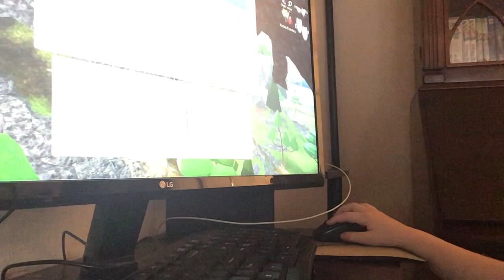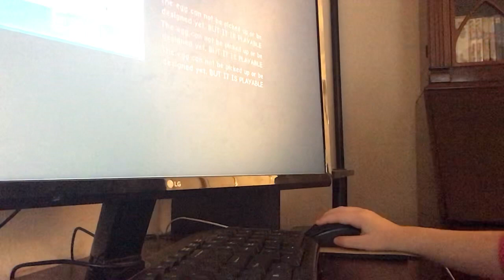Roblox dragon Part 2 of 2